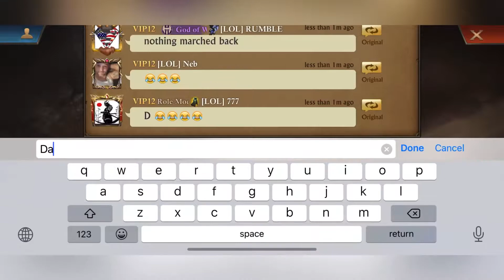K5183’s QuadMega rally🔥⚠️⛔️